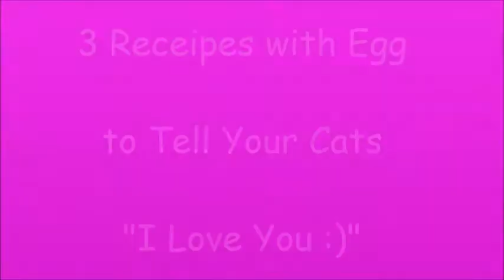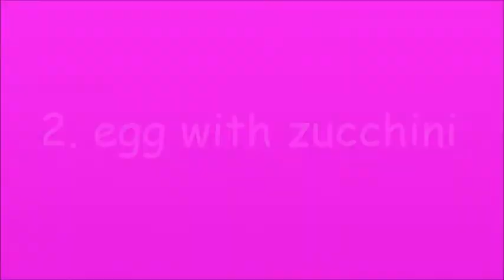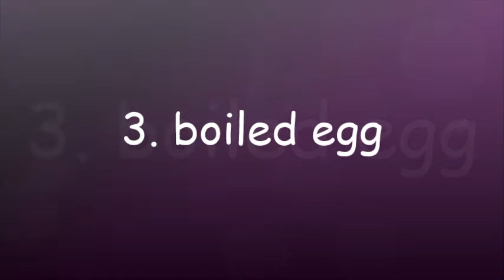3 Receipes with Egg to Tell Your Cats I Love You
3 Recipes to Tell Your Cats "I Love You :)"

1. egg & vegetables
2. egg & zucchini
3. boiled egg